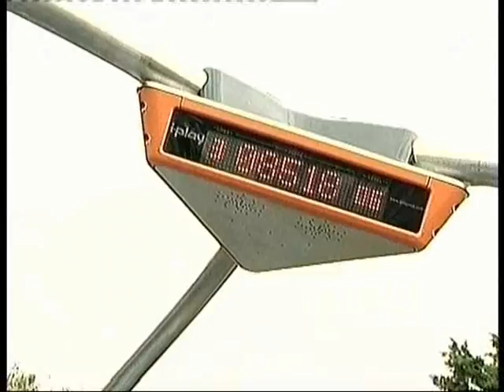Play has just changed - i.play from Playdale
The i.play system represents a significant breakthrough in children's play. Combining interactive electronics with conventional playground equipment, it has been created to break the vicious cycle of sedentary behaviour resulting in rising childhood obesity. Developed by Playdale in conjunction with Progressive Sports Technologies, i.play has been designed to intelligently adjust according to children's performance. So anyone 8+ can play.